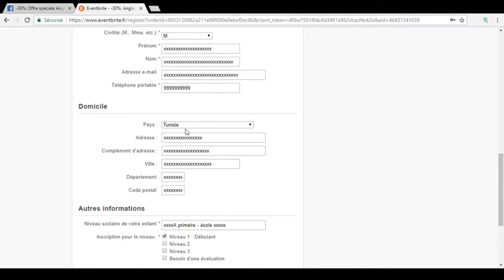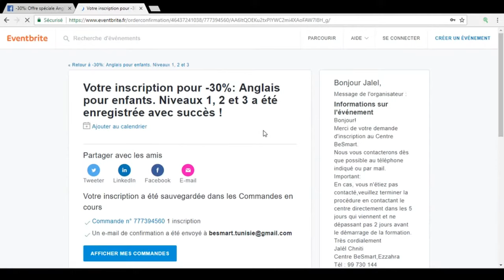BeSmart Ezzahra: Comment s'inscrire à distance.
BeSmart vids est la chîne youtube de BeSmart Tunisie Centre de formation sis à Ezzahra, Tunisie. Tél 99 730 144